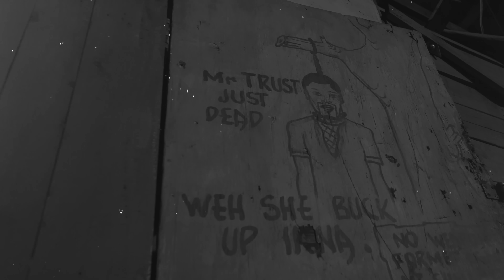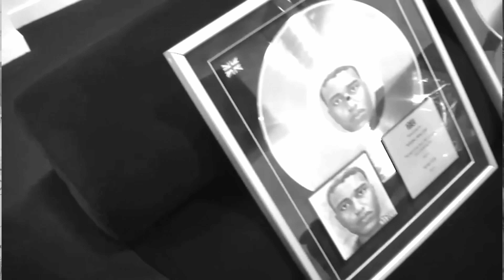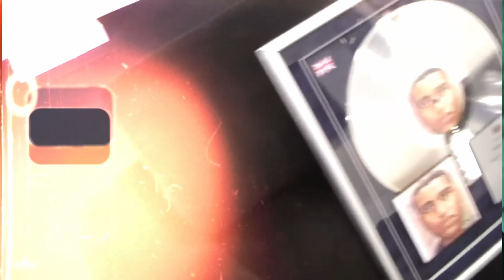Marnz Malone - Tina's Son (Official Video)